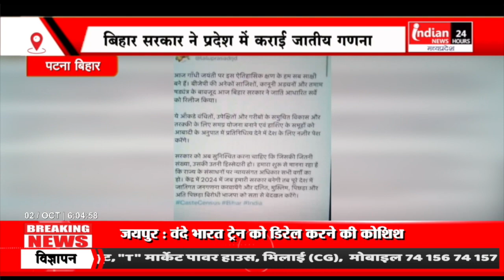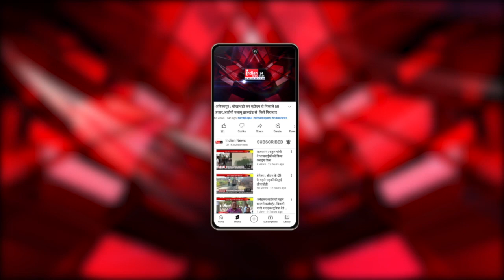Patna : Bihar बना भारत का पहला जातीय गणना राज्य , प्रदेश में कराई जातीय गणना।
Our Links